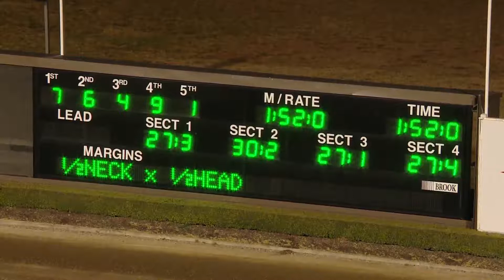TABCORP PK MENANGLE - 26/08/2017 - Race 1 - MENANGLE NIGHT MARKETS SEPTEMBER 9 PACE